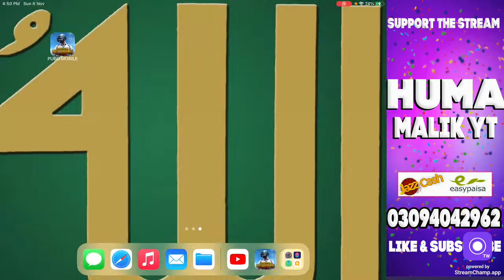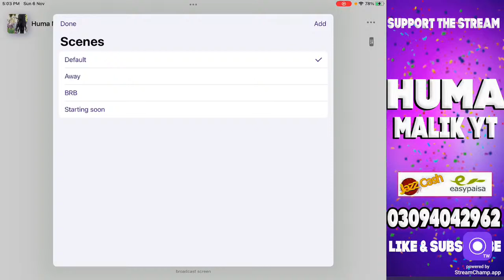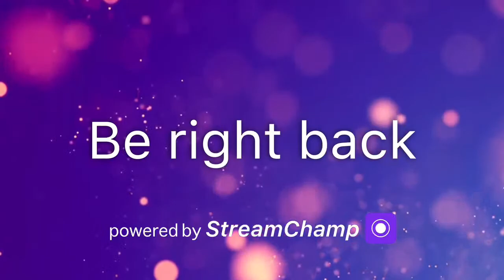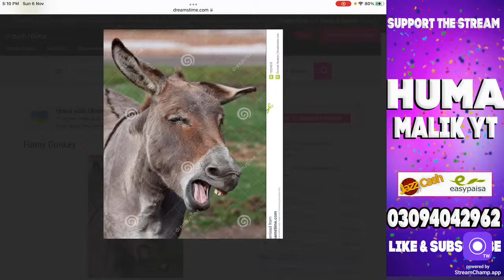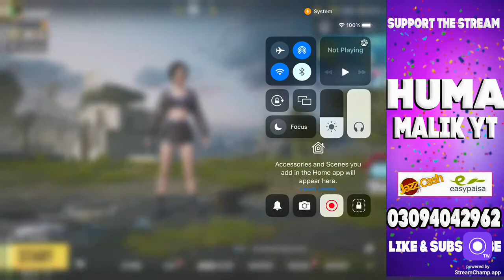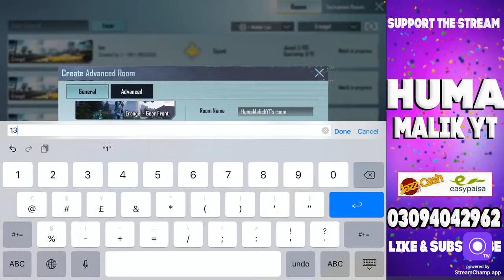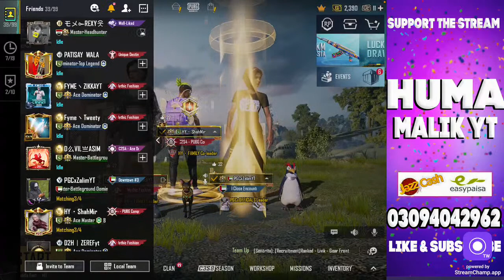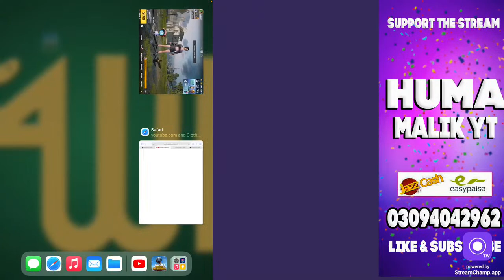SUNDAY SUNDAY ! | PUBG MOBILE LIVE CUSTOMS ROOMS | 🇵🇰 PAKISTANI GIRL GAMER